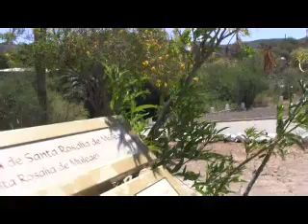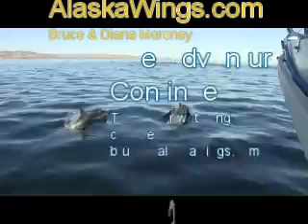SV Morning Dove Baja April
SV Morning Dove sailing the Sea of Cortez. Tarnsmission change, Cathy and Leslie join the Dove.